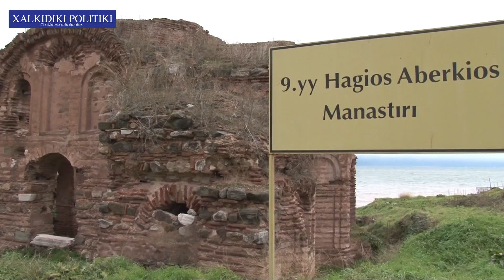Προσκύνημα στην περιοχή της Βιθυνίας της Μικράς Ασίας,\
Προσκύνημα στην περιοχή της Βιθυνίας της Μικράς Ασίας, που διαβρέχεται από τα ευλογημένα νερά της θάλασσας του Μαρμαρά..
Οδοιπορικό και συγκεκριμένα στους Ελιγμούς στο άλλοτε μοναστήρι του Αγίου Αβερκίου.